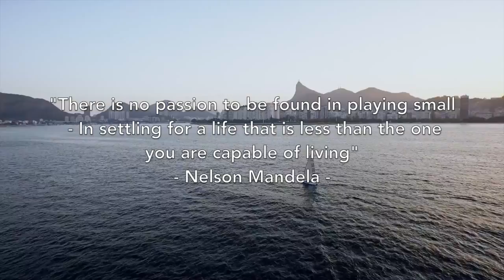On my road to Rio!